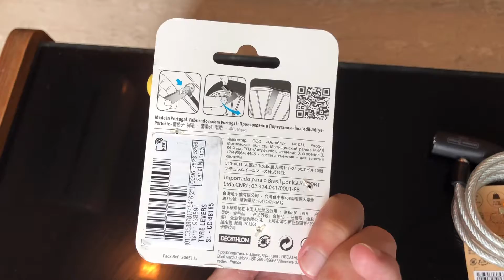ESSENTIAL BIKE ACCESSORIES FOR BEGINNERS | CYCLIST MUST HAVE